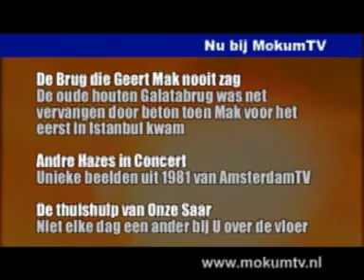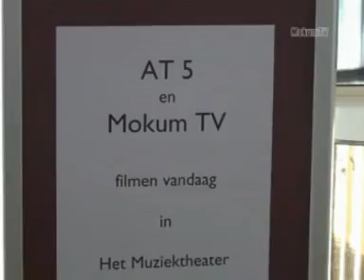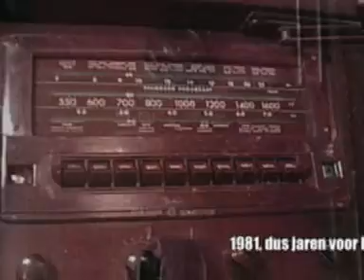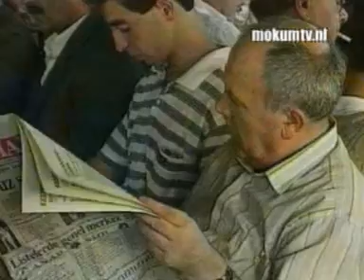MokumTV 19 maart 2007 (334)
Film over De Brug die Geert Mak mistte. De oude Galatabrug, in 1992 grotendeels door brand verwoest. Geert Mak heeft deze houten brug, die in 1994 werd vervangen door een betonnen exemplaar nooit gekend. Hij kwam in 1999 voor het eerst in Istanbul. Maar Geert noteerde terecht dat 'Oudere inwoners van Istanbul nog in een shocktoestand zijn over het verlies van de oude houten brug, waarmee een deel van hun leven is verdwenen. Bij MokumTV de uit 1994 stammende reportage The Last Days of the Old Bridge van Mohamed el-Fers. Als je ook zo hebt genoten van het boekenweekgeschenk van Geert Mak, wil je toch zelf over de brug! Dat kan met Dè Gids Istanbul van El-Fers. Verder Andre Hazes in 1981 in  discotheer de Toy Shop op de Wallen. En Onze Saar met mijnheer Nachtegaal, Tineke Platvoet en Jos Ludwig.

MokumTV en Amsterdam Televisie